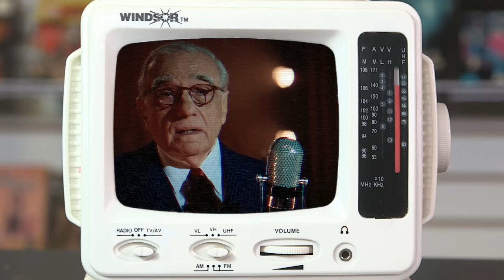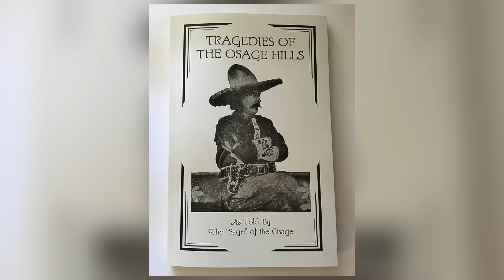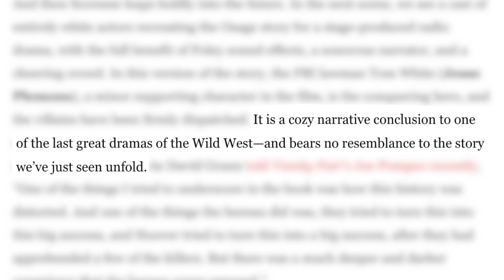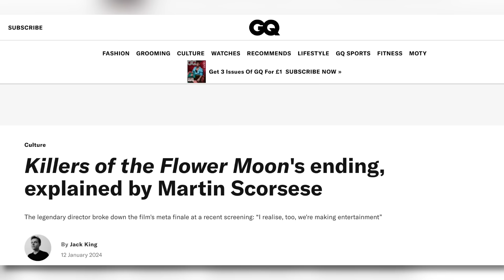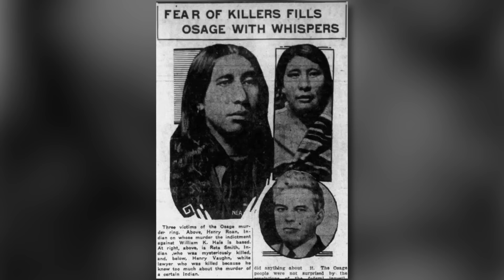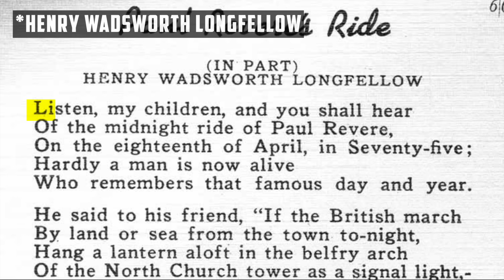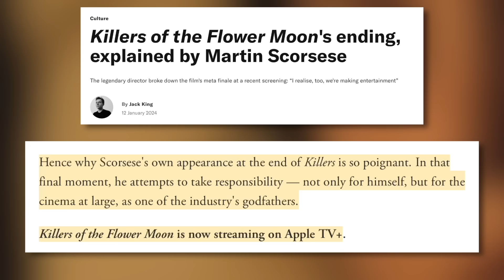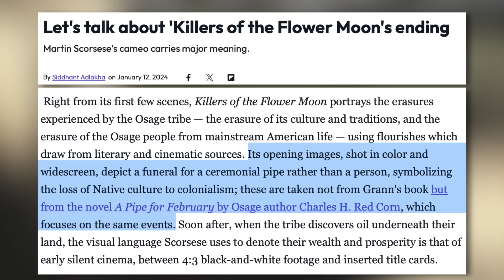KILLERS OF THE FLOWER MOON Ending Explained! - What The RADIO SHOW Really Means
Killers of the Flower Moon ending explained! I’m sure a lot of you saw this incredible film and are wondering why it ended with a 1930s radio show. So I’m going to explain the ending, how it perfectly expects the ongoing story of the Osage, and how it perfectly fits in with a theme that Martin Scorsese has been obsessed with in his films for decades.

Edited by Brianna McLarty and Lee Mazzio